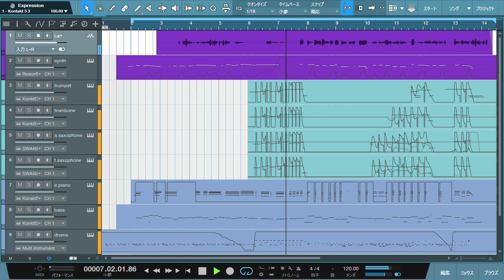ラプラス・ダークネス - ハッピー・ジャムジャム ハーモナイズ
あまりにもファンキーすぎるメロディ

【使用音源】
シンセ：Native Instruments Monark
ブラス：Audio Modeling SWAM
　　　　Sample Modeling
エレピ：Scarbee Mark I
ベース：PREMIER Sound Factory Bass Premier
ドラム：Sennheiser DrumMic'a!